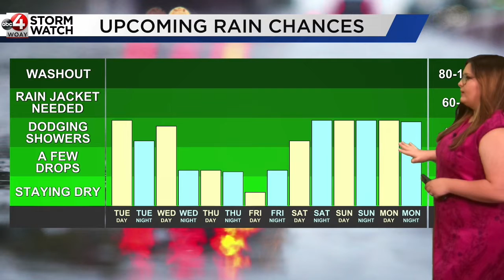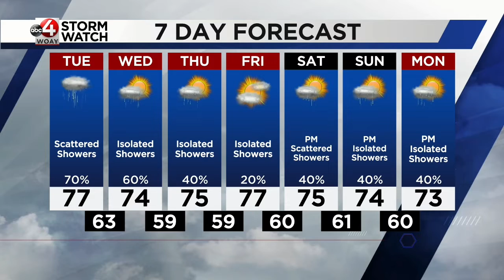September 5, 2022 Weather: More Rain This Week